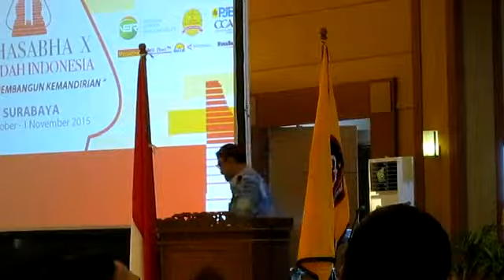Sambutan Wagub Jatim Pada Mahasabha Peradah di Surabaya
Wagub Jatim memberikan sambutan pada Mahasabha Peradah di Kobangdikal Surabaya.